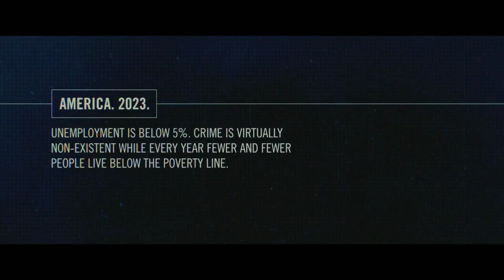PURGE-AMV -Song by Sir Nasty of Graveyard Entertainment (prod.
Video by @lifewitha_1 on Twitter (@lifewitha1 on IG)

Purge by Sir Nasty is available on all DSP's

Facebook.com/Nasty3600
Facebook.com/GraveyardEnt